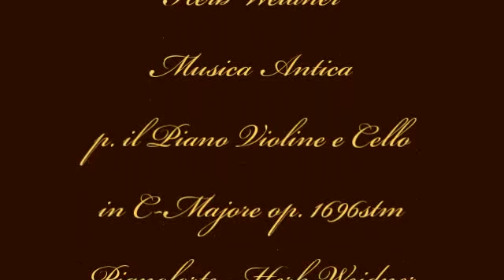Herb Weidner Musica Antica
Una Musica antica p. Piano Violine e Cello in C-Majore op.1696stm. Pianoforte : Herb Weidner. Pintura da Bartolomeo Bettera.